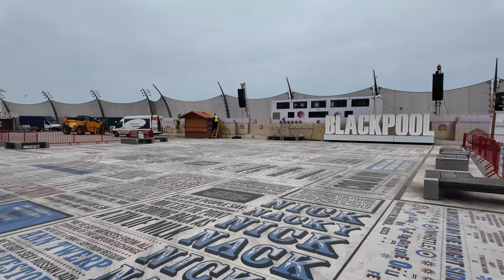Police Horses Around Blackpool & Last Day For Your Pleasure Beach Tickets! QUICK!!!!!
🎅🐴 Witness the magic of Blackpool as we take you on an enchanting ride as the Police Horses as they grace the festive scene!🌟 As the iconic Christmas market gets built, join us in exploring the heartwarming bond between these noble steeds and the community. In this exclusive video, we'll delve into the daily duties of theguys building the market as the police patrol the streets and ensure safety for all. With stunning views of Blackpool adorned in festive cheer, it's the perfect way to kick off the holiday season! 🎄🖤

Blackpool Pleasure beach season tickets. HURRY!!

Some great websites for tourists and locals:
Events now on in Blackpool ( Last Night!):